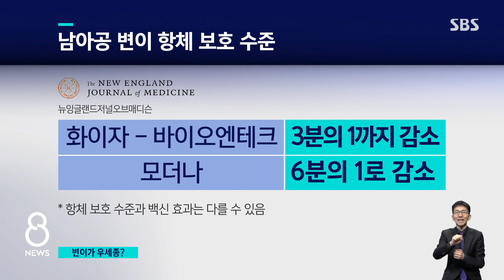영국 변이 급속 확산…"화이자도 변이에 취약" / SBS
이런 가운데 전 세계에서 변이 코로나바이러스에 감염된 사람이 계속 늘고 있습니다. 특히 독일은 변이 바이러스 비율이 다음 달 초에는 80%까지 올라갈 것으로 전망했는데 화이자와 모더나 백신도 일부 변이 바이러스에는 효과가 떨어지는 것으로 나타났습니다.